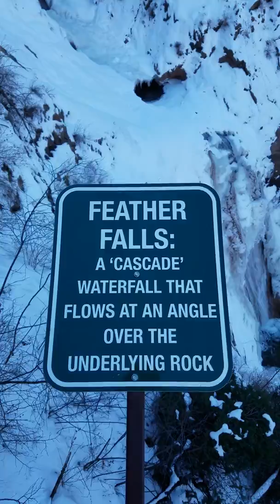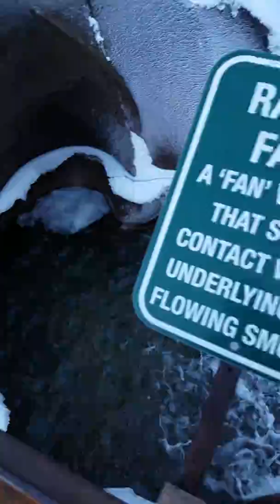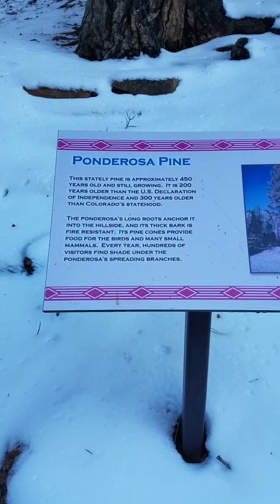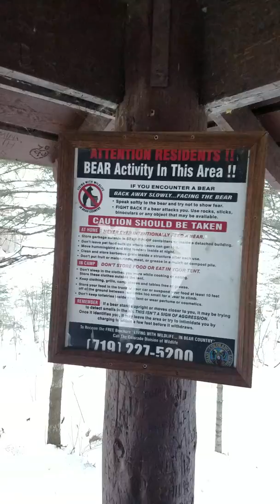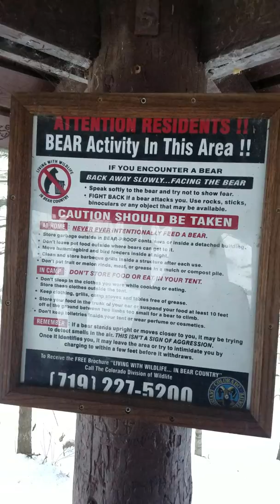Beautiful site of Seven Falls Colorado Springs